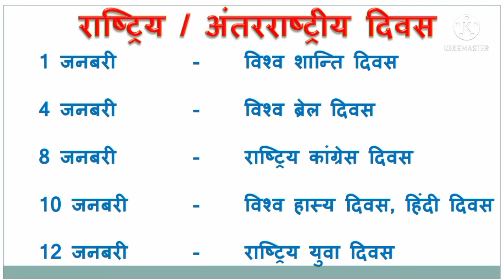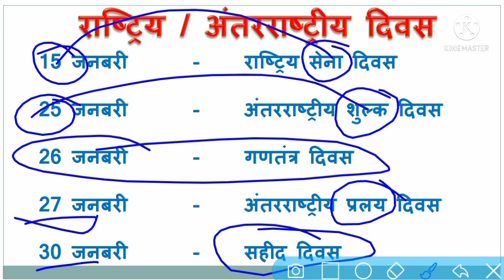विश्व एवं अंतराष्ट्रीय दिवस | vishwa antarrashtriya Important diwas |महत्वपूर्ण दिवस ट्रिक|Gk Tricks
mahatvpurn diwas, mahatvapurn diwas in hindi, mahatvapurn diwas in hindi trick, vishv antarrashtriya diwas, विश्व अंतर्राष्ट्रीय दिवस, महत्वपूर्ण अंतरराष्ट्रीय दिवस, bharat ke mahatvapurn divas, vishwa ke mahatvapurn gk, vishv ke mahatvpurn divas, mahatvpurn divas trick, विश्व एवं अन्तराष्ट्रिय दिवस ट्रिक, mahatvapurn diwas in hindi pdf, विश्व अंतर्राष्ट्रीय दिवस कब मनाया जाता है, gk tricks, अंतराष्ट्रीय दिवस, Important diwas, kab manaya jata hai, gk, gk in hindi